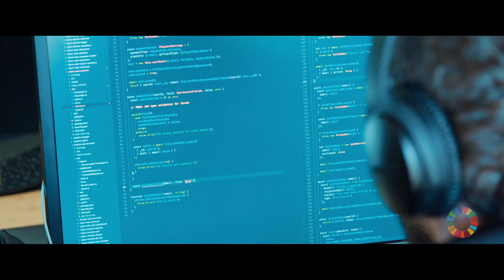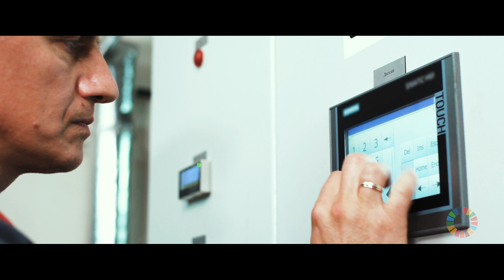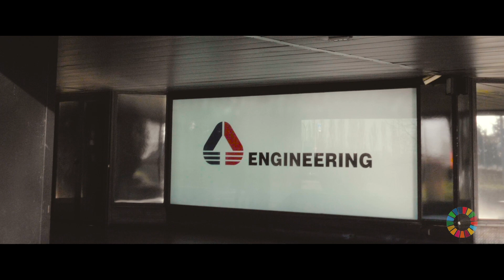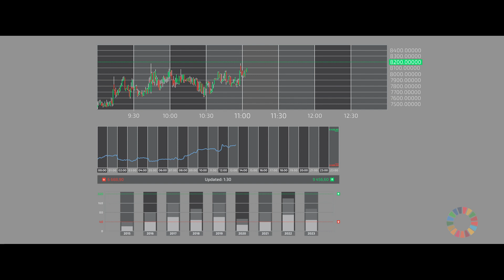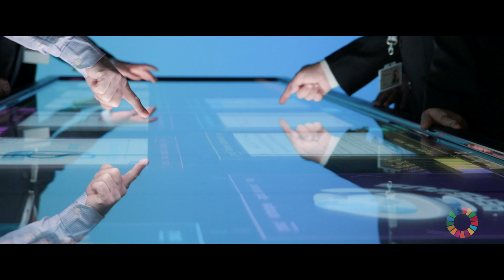Engineering Innovation in Augmented City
Engineering, one of Europe’s largest and longest standing Technology companies, understood early on that supporting cities, as they evolve and grow in size and complexity required a dedicated approach: Municipia, a company dedicated to smart cities. Digital transformation is defining our era and digitalization has created a proliferation of data but something went wrong along the way. We have built an ecosystem Platform, called Digital Enabler, that allows data from different sources to be discovered (in the case of open data), collected, harmonized, synchronized and integrated.  We believe that technology is not the (only) answer, but smart, sustainable services, built around core processes, that leverage traditional technology as well as the new digital enabling technologies are.